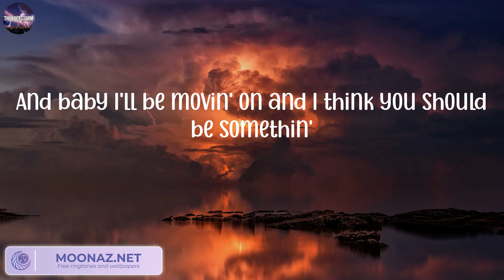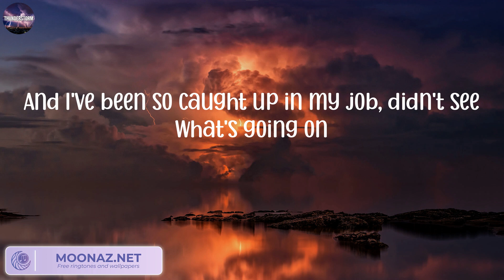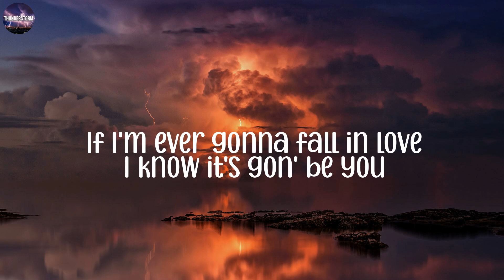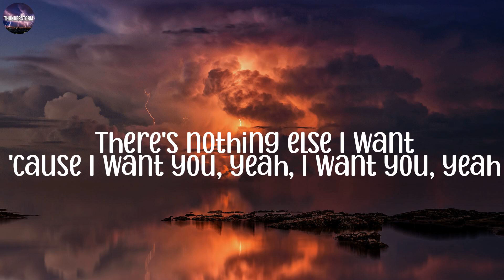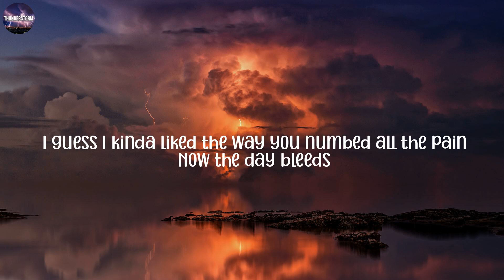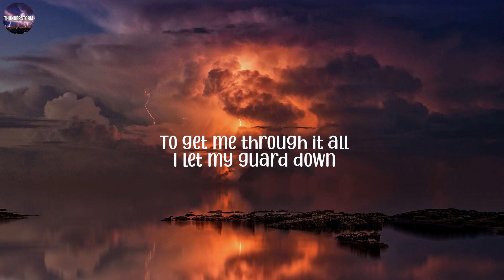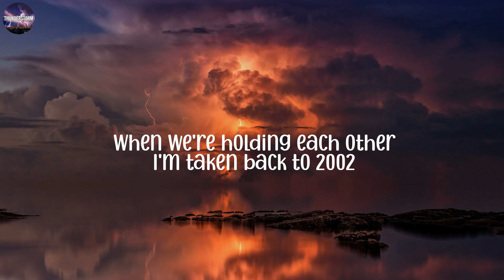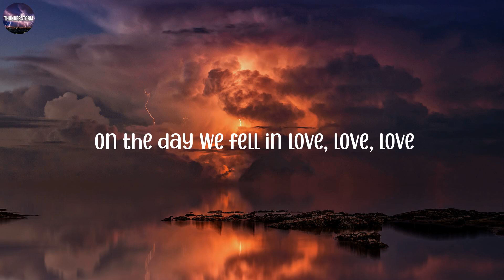Love Yourself - Justin Bieber, Ali Gatie, Lewis Capaldi, Anne-Marie,...(Mix Lyrics)